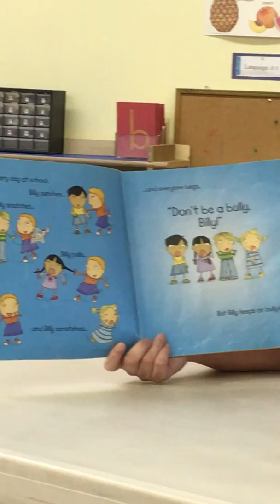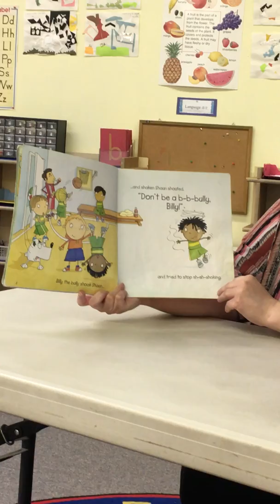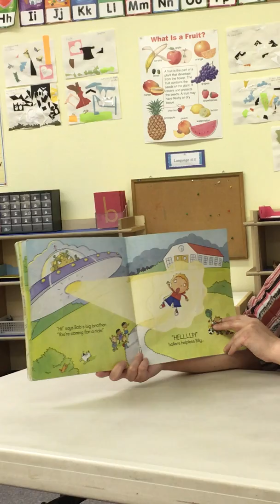dont be a bully